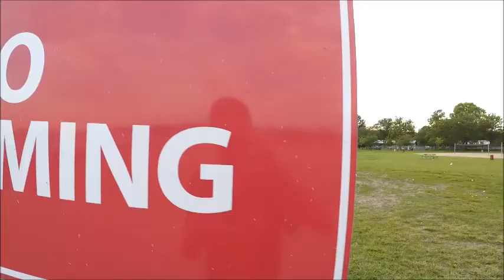Swimming with duck poop